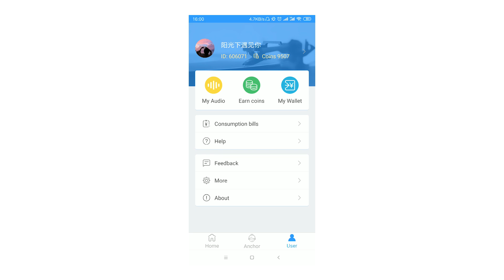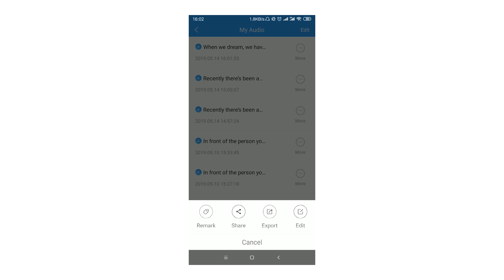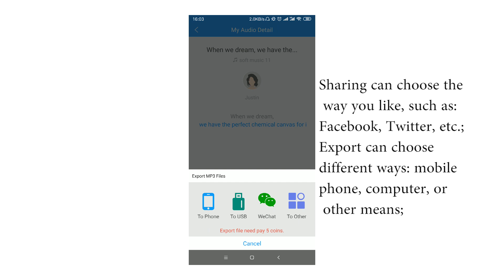2019 latest free text-to-speech online video tutorial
2019 latest free text-to-speech online video tutorial